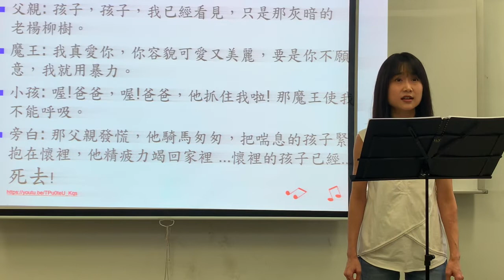110春季班 - 台灣歌快樂唱A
▶班級：台灣歌快樂唱A
▶講師：程偉珊
▶簡介：
【台灣歌快樂唱】使您越唱越健康，越唱越年輕。
加入後，我們變得能歌善舞、光彩耀眼、散發自信。
啟動快樂人生從【台灣歌快樂唱】開始。
你還在看我們嗎？心動不如趕快行動。
【台灣歌快樂唱】每週三、週五 早上九點，等您喔！